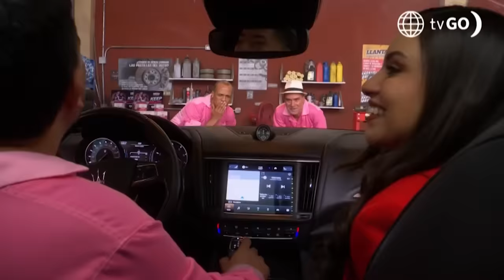Al Fondo hay Sitio 11: Maryori le propuso a Joel ser su chofer (Capítulo n°435)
¡INESPERADO!
Joel creyó que Maryori le había regalado una camioneta, pero ella le explicó que es el vehículo que manejará si acepta ser su chofer.